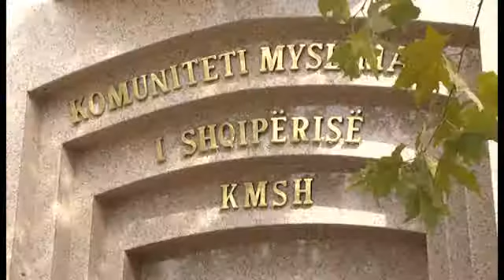Rama: Familjarisht do jemi donatorë të xhamisë së re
Kryeministri doli në ditën e Kurban Bajramit